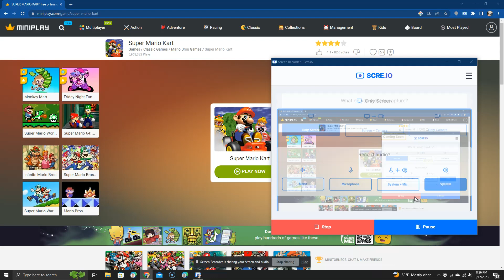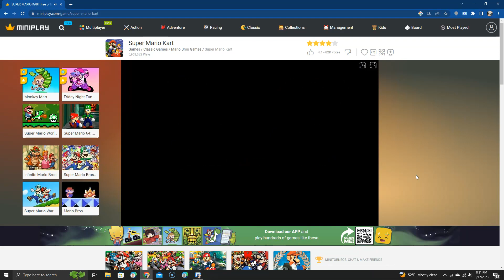Super Mario Kart Gameplay 50cc Mushroom Cup #1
This was pretty cool ngl